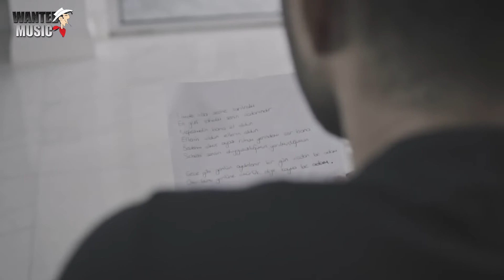YENİ ÇIKAN TÜRKÇE ŞARKILAR - 30 Mart 2019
Selam arkadaşlar bu videoda sizler için yeni çıkan türkçe şarkıları derledim kısa ama güzel şarkılar içeren bi video oldu umarım beğenirsiniz.

Herşeysizler için 👍
                                                         +İYİ SEYİRLER+

Twitch edit kanalımızıda takip edebilirsiniz.